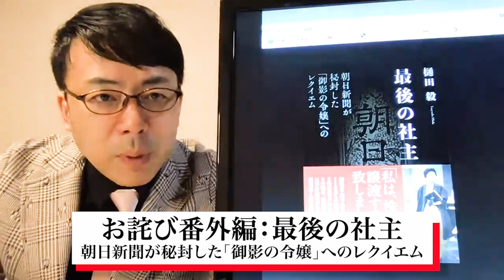最後の社主 朝日新聞が秘封した「御影の令嬢」へのレクイエム 書評 お詫び番外編超速！上念司チャンネル ニュースの裏虎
月々8000円（税別）で通い放題！格闘技のメソッドで健康的に美しく痩せる
『経済で読み解く日本史（飛鳥新社）』第6巻の予約開始！！